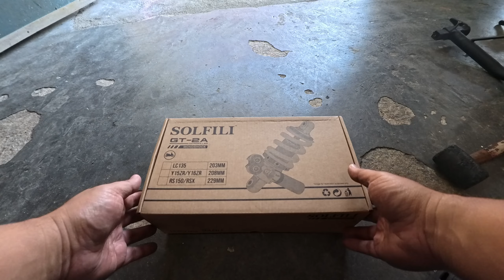SOLFILI GT-2A MONOSHOCK YAMAHA Y15ZR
Salam Semua!
Monoshock padu dari Solfili untuk Ysuku
Shopee:

Camera:-
Onboard/POV:
Insta360 Ace Pro
360 View:
Insta360 X3
Vlog/B-Roll:
Canon M6